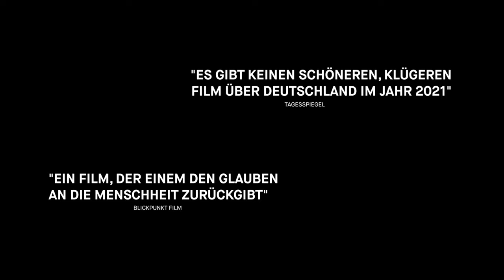HERR BACHMANN UND SEINE KLASSE (2021) HD Trailer (Deutsch / German)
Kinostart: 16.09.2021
Herr Bachmann und seine Klasse

Regie: Maria Speth
mit Dieter Bachmann, Aynur Bal, Önder Cavdar und den Schüler*innen der Klassen 6b und 6f

HERR BACHMANN UND SEINE KLASSE porträtiert die Beziehung zwischen einem Lehrer und den Schüler*innen der 6. Jahrgangsstufe. In einnehmender Offenheit begegnet Herr Bachmann den Kindern mit ihren unterschiedlichen sozialen und kulturellen Erfahrungen und schafft damit einen Raum des Vertrauens. Musik ist hier eine allgegenwärtige Sprache, die sich wie selbstverständlich um den zu absolvierenden Unterrichtsstoff legt. Anhand der sozialen Beziehungen in der Klasse erzählt der Film ganz beiläufig von den Strukturen einer kleinen, westdeutschen Industriestadt, deren Geschichte bis zurück in die NS-Zeit von Migration geprägt ist.

Die Publikumspremiere von HERR BACHMANN UND SEINE KLASSE wird im Rahmen des Berlinale Summer Specials am 17. Juni 2021 stattfinden.